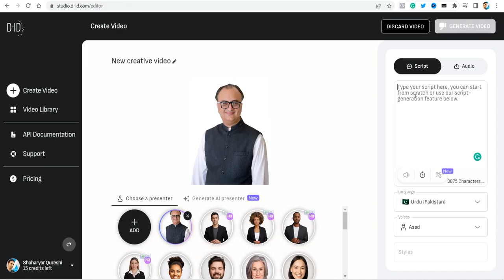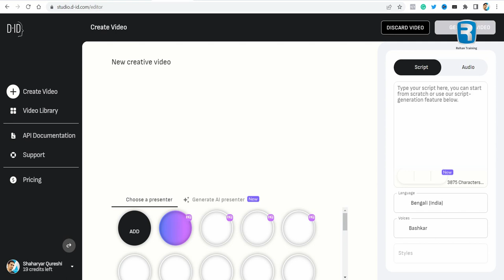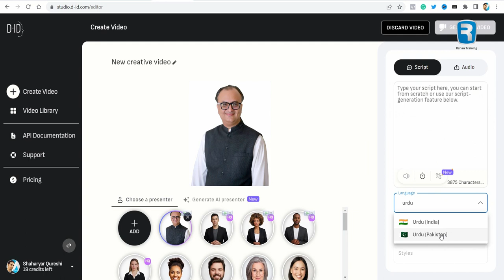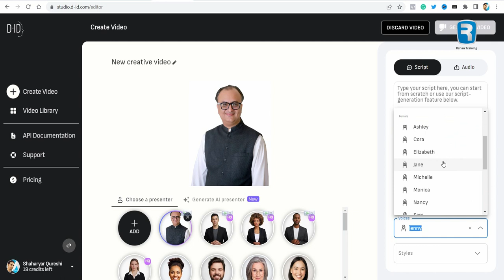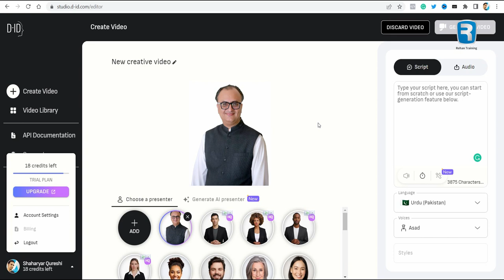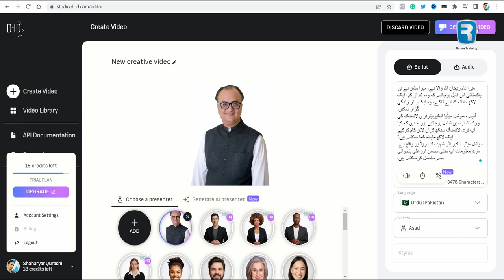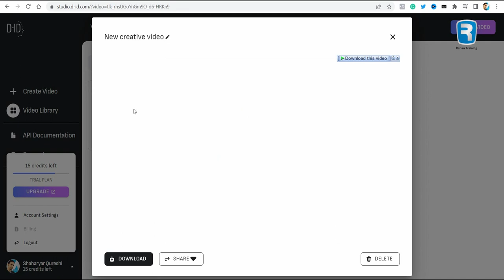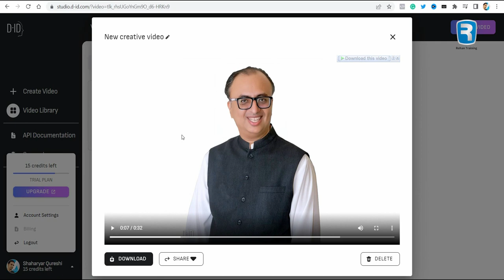Amazing AI Tool - Make Videos From Single Image In Studio.D - Tutorial Video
In this tutorial video, you will learn how to use the amazing AI tool Studio.D to make stunning videos from a single image. Studio.D is an intuitive and user-friendly software that allows you to create engaging and dynamic videos with ease. With this tool, you can easily transform a static image into a dynamic and lively photo in just a few simple steps. We'll walk you through the process of selecting the image, writing the script for the video, and fine-tuning your video to create a stunning final product. Whether you're a marketer, a content creator, or just someone looking to make a fun video, this tutorial will show you how to take your images to the next level with Studio.D.